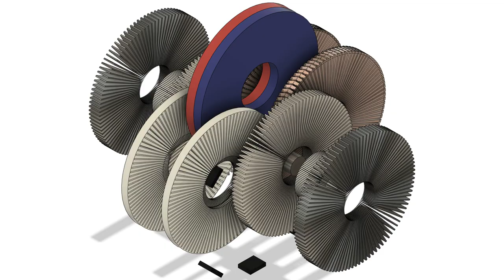DC Motor Bypass Core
Iron/ceramic fins to route coil wire through moving magnetic field, always F=ILB or U=vLB, where L is half the wire length, because the second L is bypassed iron fin core magnetic field routing, also the two-sided motor coil sections can be ran independently, while the core axle with graphite lubricated surface fluid bearing stays fixed to a frame, the fins ac as a passive heat sink also